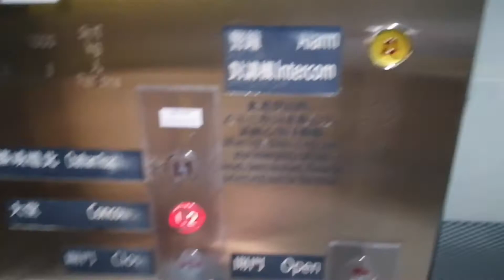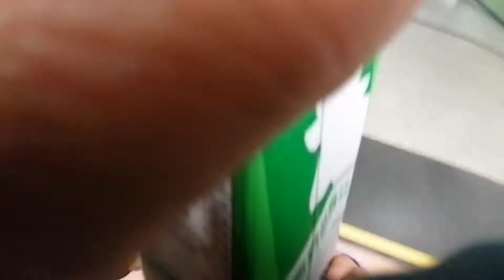AFTERNOON WALK IN THE PARK | ( EXIT B , HO MAN TIN ) | HONG KONG 🚶‍♀️